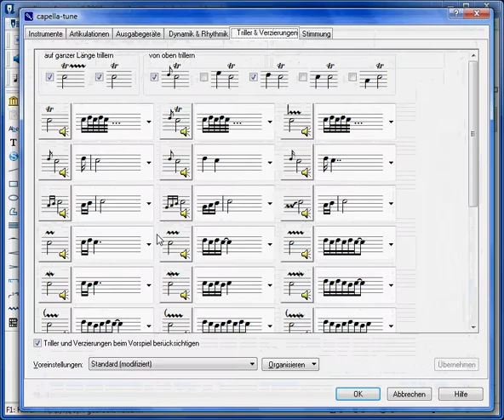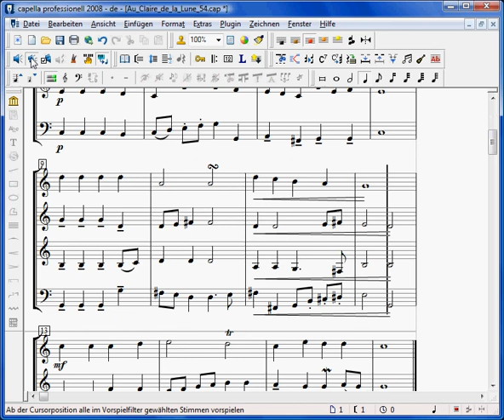Von der Melodie zur Klangpartitur 7/9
Von der einstimmigen Liedmelodie zur Suite als Klangpartitur, Video 7 von 9: Ausschmücken: Phrasierungen